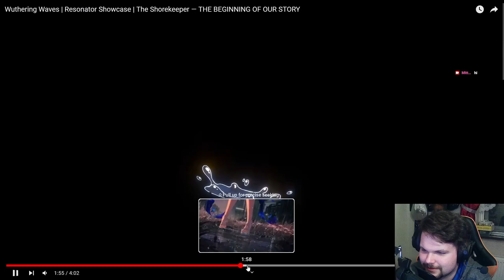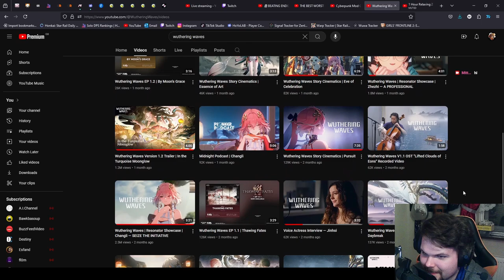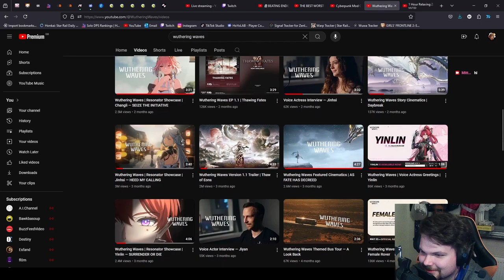THIS LORE IS INSANE! | The Shorekeeper — THE BEGINNING OF OUR STORY | Wuthering Waves REACTION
SHOREKEEPER I WILL SAVE U I SWEAR